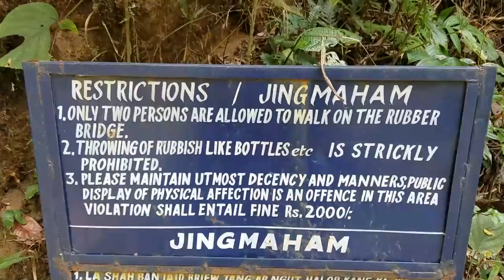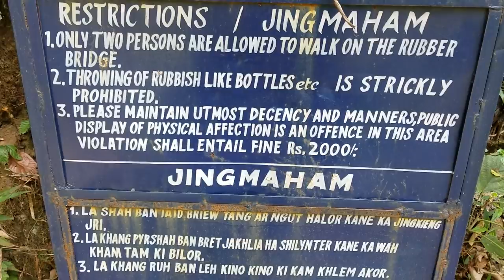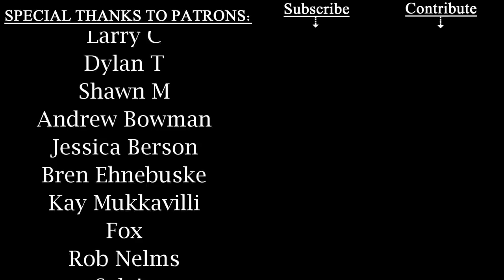LIVING BRIDGES Made from ROOTS! - Amazing Plants in INDIA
In this episode of Amazing Plants, I head out to the little visited region of North Eastern India where for centuries the local people have been creating bridges by weaving together the roots of native rubber trees. Unlike bridges made from wood or metal that fall apart with age, these bridges are ALIVE and only get stronger with age.

+ See EXCLUSIVE videos! Get REWARDS! Help the channel GROW! ALIVE on the INSIDE:

"019 Ffuge No Five" by Miranda taylor and Mike Hunchback, Severed Lips Recording

"Arid Foothills", "Cold Funk", "Deadly Roulette", "The Curtain Rises"